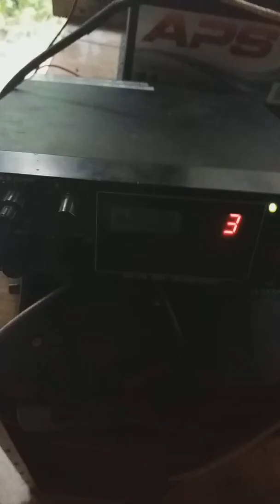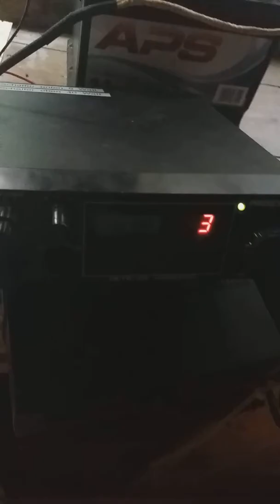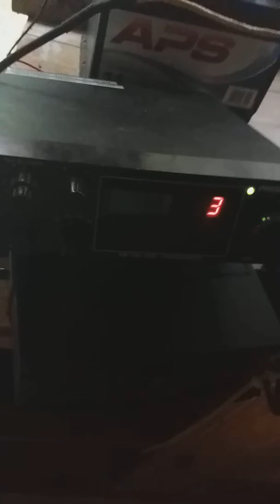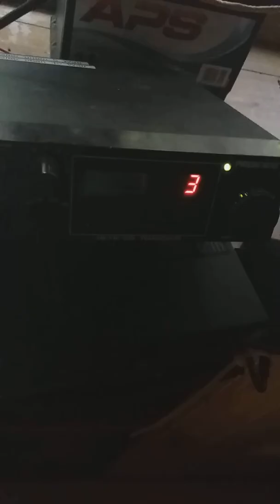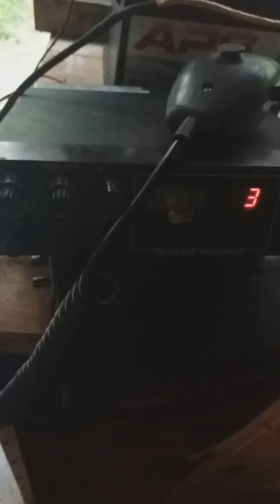ssb im garten